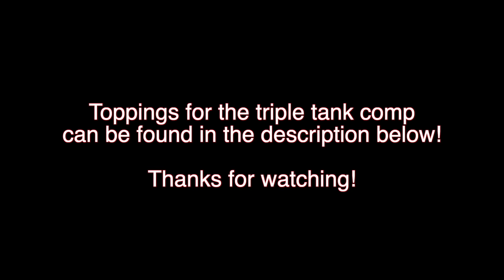The Triple Tank Meta: How to Build & Counter | Cookie Run Kingdom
Hey guys!
A lot of you guys were asking about what the Triple Tank Meta Comp is and how to build one in Cookie Run Kingdom, so I decided to share my knowledge with you guys about the new Triple Tank Meta Comp with the help of Dopa (because I don't have one built personally). Hope you guys enjoy and find it helpful!
Toppings for the Cookies:
Raspberry: 5 searing raspberry (focus on dmg resist and some crit)
Hollyberry: 5 solid almond (focus on dmg resist and crit resist)
Strawberry Crepe: 5 swift chocolate (focus on dmg resist and cooldown)
Sea Fairy: 5 searing raspberry (dmg resist and cooldown)
Pure Vanilla: 5 solid almond (dmg resist and cooldown)